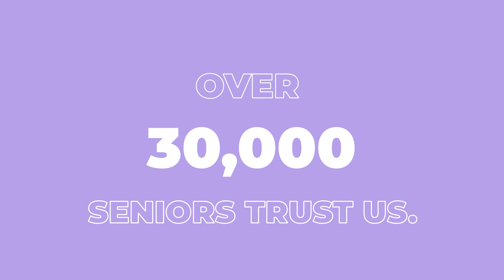Mrs. Sathyavathi's Heartfelt Journey: Finding Joy and Companionship at Athulya Senior Care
Meet Mrs. Sathyavathi, an 81-year-old resident who has found joy and companionship at Athulya Senior Care.

She shares the experience and companionship she receiving from our caretakers and staff in this heartfelt video. Discover her story of positivity, independence, and the support, love, and care she receives from our dedicated team.

At Athulya, we strive to create a haven for seniors seeking comfort and well-being.